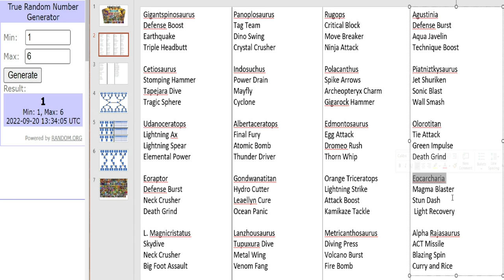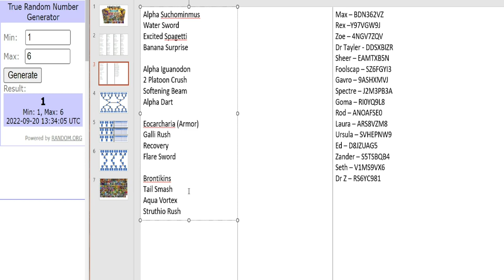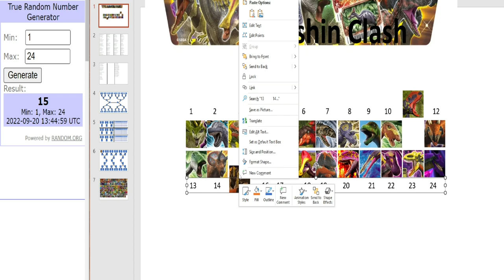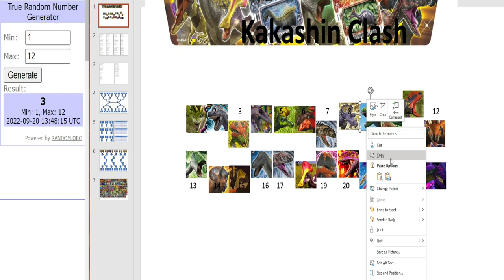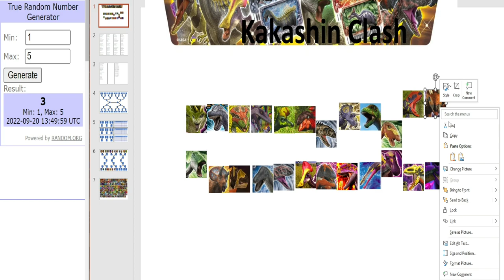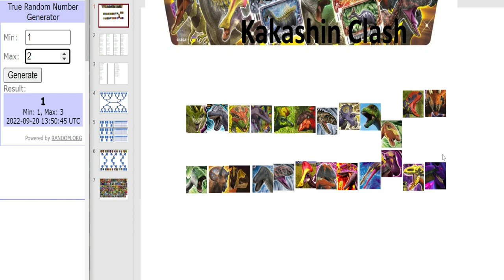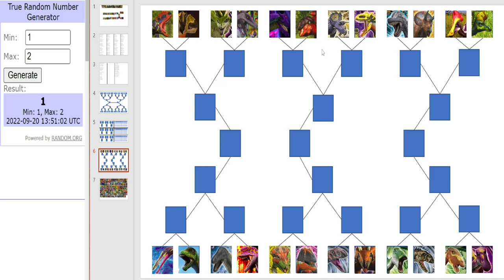Dinosaur King Arcade | Tournament Announcement | Kakashin Clash (恐竜王アーケード)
A More unique tournament here featuring dinosaurs that were released during the kakashin (awakened) era from Kakashin 1st - Kakashin 6th.